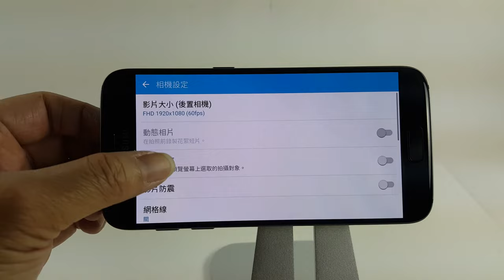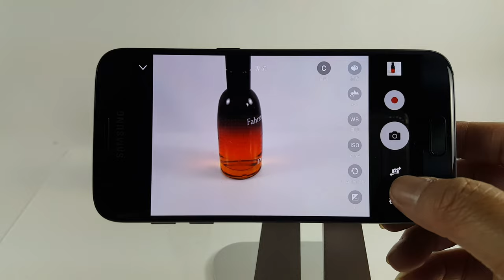S7 拍攝模式介紹